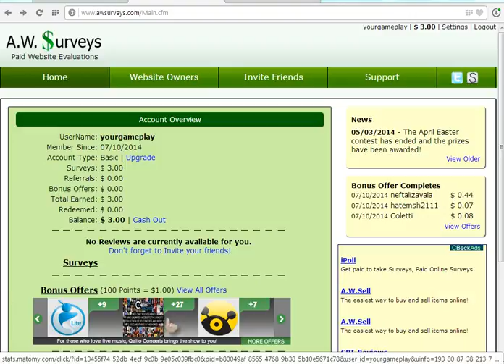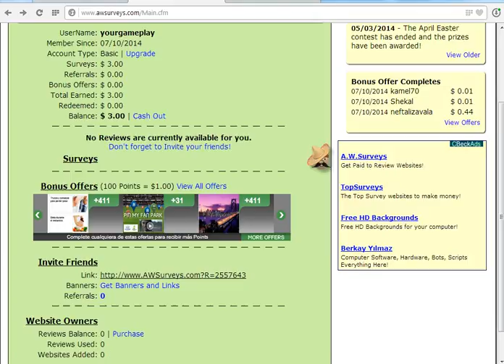nuevo metodo para conseguir minecraft o tus juegos gratis muy rapidamente |yourgameplayesp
lo siento si no se me entiende muy bien porque estraba muy cansado y tenia sueño

tuenti : pablo acucus youtube
skype : pablo03212